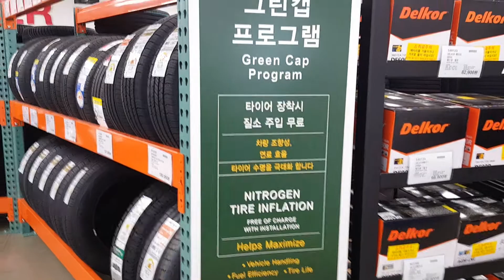코스트코 타이어 할인행사 / 미쉐린타이어 총 12만원 할인혜택(한국타이어도 행사중) / COSTCO sale / 코스트코 세일 / 타이어 장착시 질소 무료 주입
세계적인 품질인 미쉐린타이어를 좀더 저렴한 가격에 구입할 수 있는 기회.
3월23일~4월5일까지 (4만원 할인 + 8만원 상품권)

April 2020 /